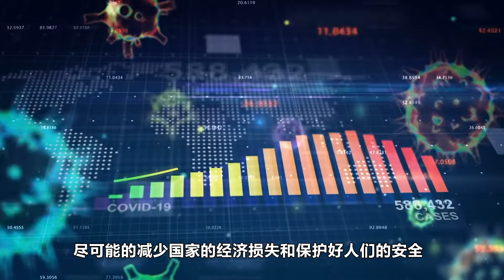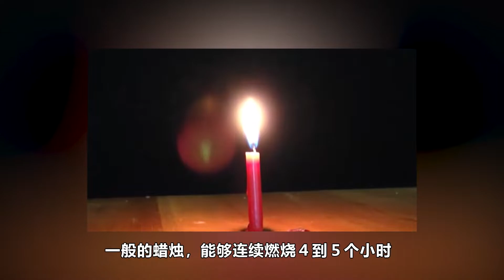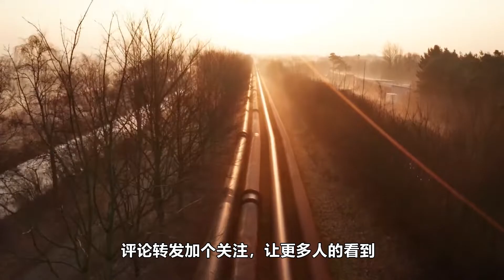未来2年，建议每个家庭必备的9件东西，关键时刻或许能救命！